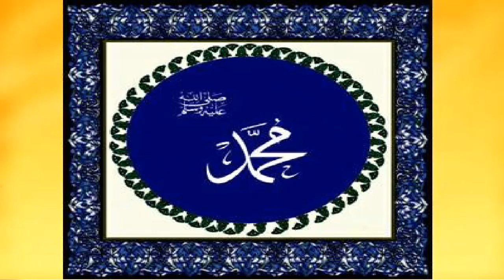Hz. Hamza’nın ve Hz. Ömer’in Müslüman Oluşu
- Hz. Hamza’nın Müslüman Oluşu
- Müşriklerin Teklifi ve Hz. Muhammed (s.a.v.)’in Cevabı
- Müşriklerden Yeni Teklifler
- Hz. Ömer’in Müslüman Oluşu ve Müslümanların Güç Kazanması